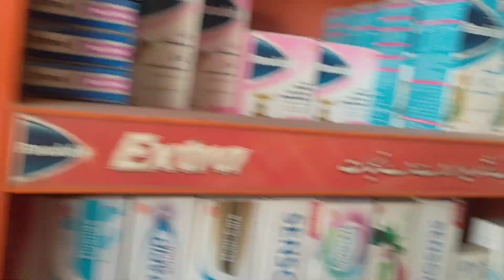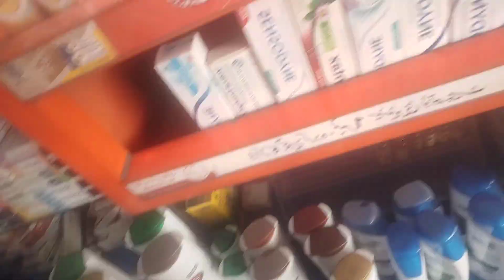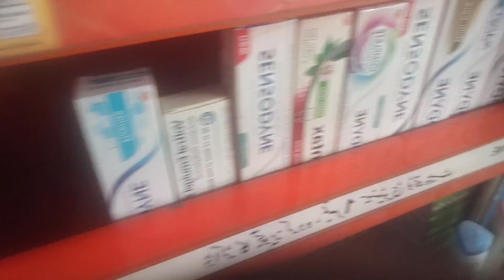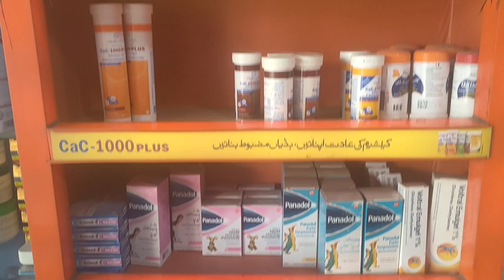ajj main na sara din kia kiya.....?